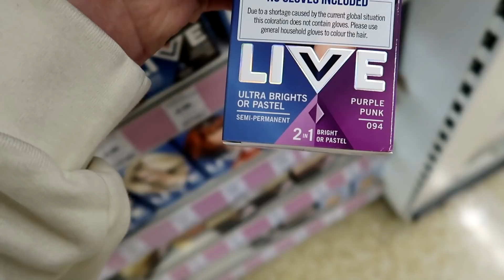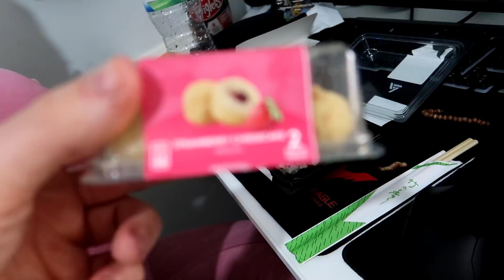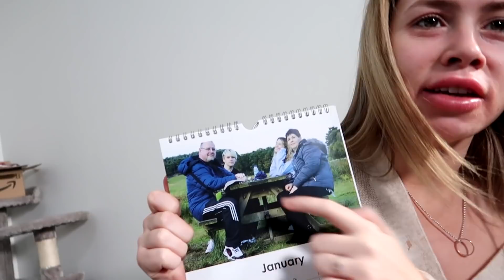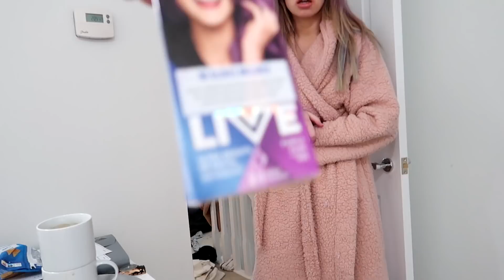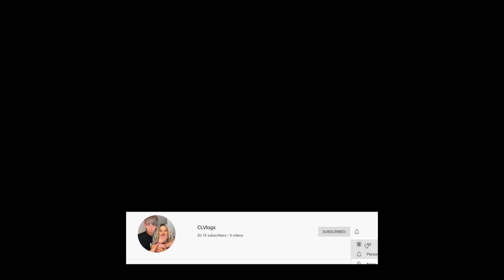SHAMPOO HAIR DYE PRANK ON MY GIRLFRIEND!! **GONE WRONG**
Today PRANK WARS is ON! I got Liana so good, she was NOT happy...

Send us something to our POBOX:
POBOX10846
LEICESTER
LE19 9DR